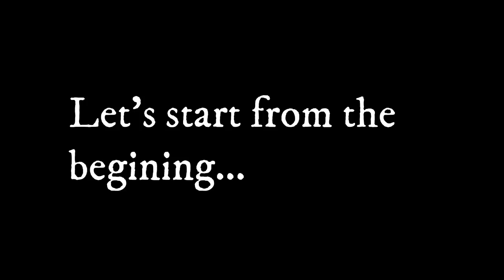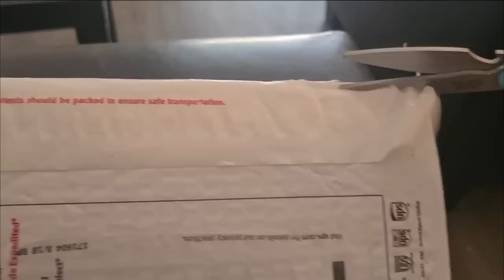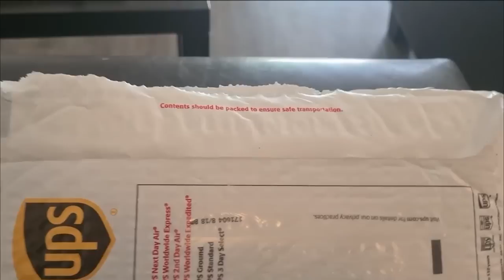MY HUSBAND IS FINALLY HERE! + MAJOR LIFE UPDATE!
HOW TO MAINTAIN THE HONEYMOON PHASE AS NEWLY WEDS
Support my other YouTube Channel: @TruthandTalesPodcast
About Me
I am a Christian content creator based in Virginia, United States. I am married to the love of my life, Wole. I love to talk about relationships and $3x in marriage. I hope you enjoy your time here.

FAQs
1. What Camera do you film with?
Ans: Canon M50 Mark II

2. What Lighting do you use?
Ans: Daylight

3. What Microphone(s) do you use?

4. What Software do you use to edit?
Ans: Filmora